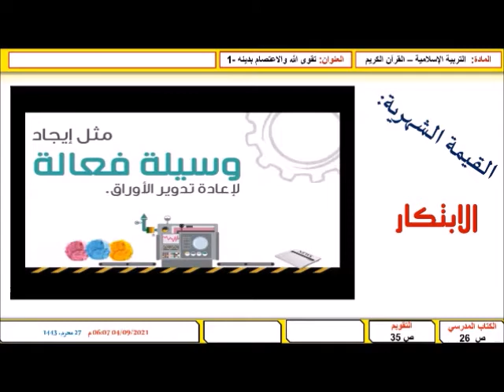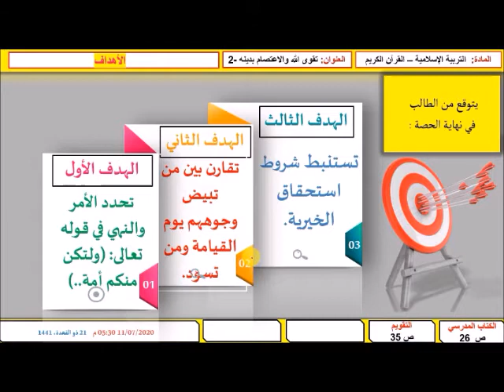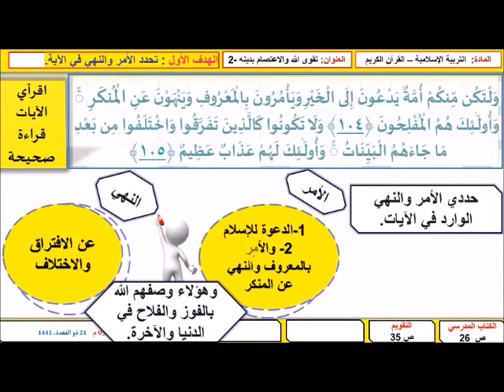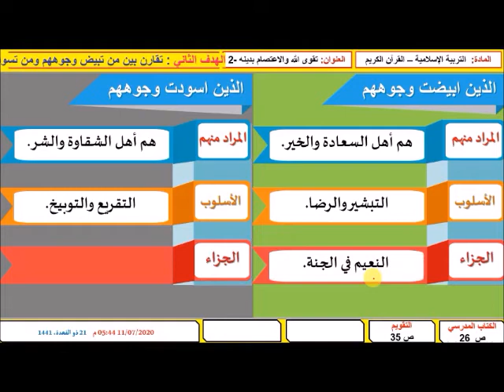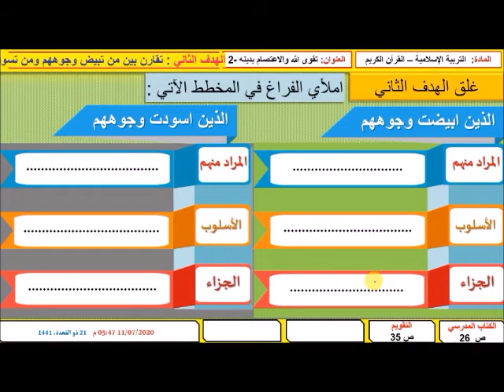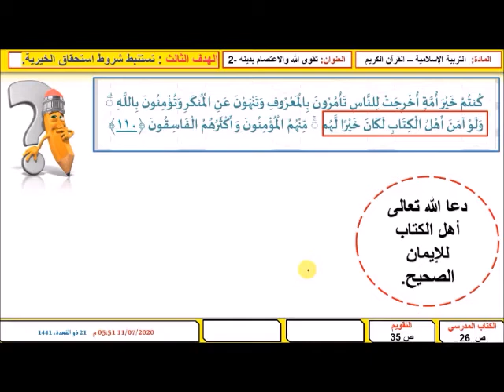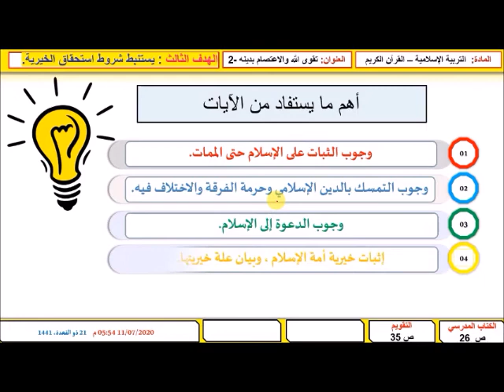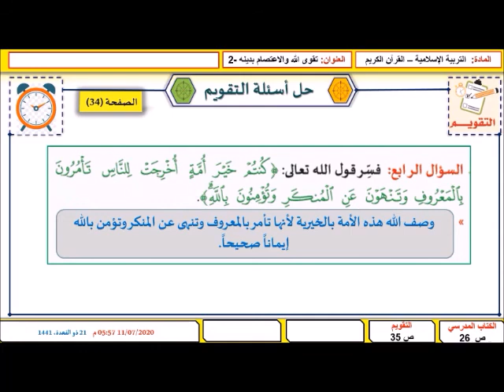تقوى الله تفسير صف 12 ج2